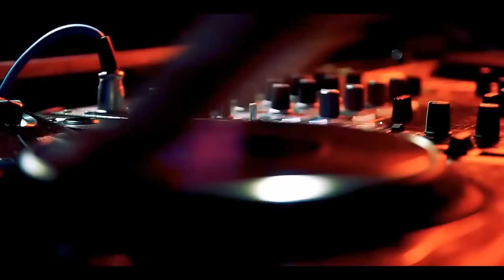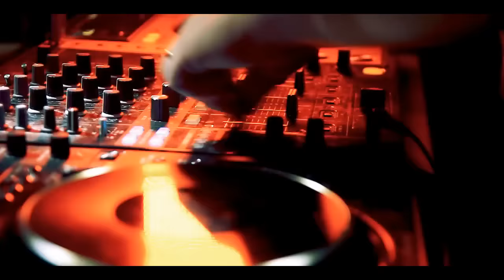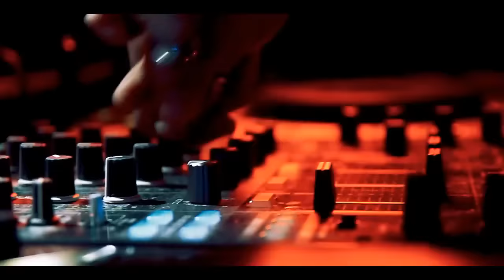Elitni Odredi feat Dj Silver & Dj Marconi & Mia Borisavljevic - Nisi s njom - (Official Video 2012)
Label and copyright: Mia
Digital distribution:

lyrics:
Arr: